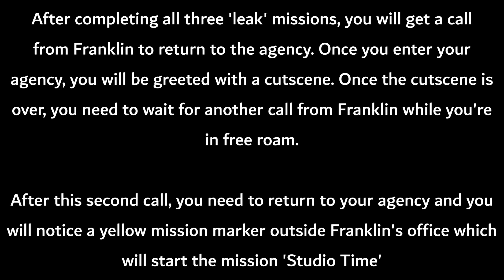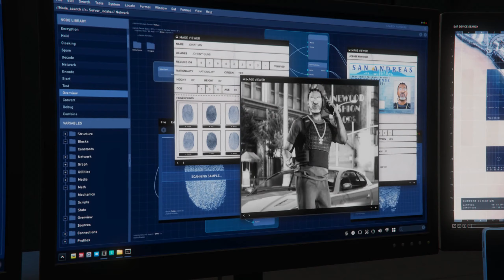GTA Online: The Contract - Studio Time (Dr. Dre's VIP Contract Mission - Solo Guide)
This video guides you through the complete Studio Time VIP contract mission you get after the completion of all three leak recovery missions.

0:00 - Intro & Explanation
0:10 - Cutscene 1 (Post Leak Missions)
2:34 - The Call (from Franklin after the cutscene)
2:56 - The Mission: Studio Time
8:57 - Mission Ending Cutscene